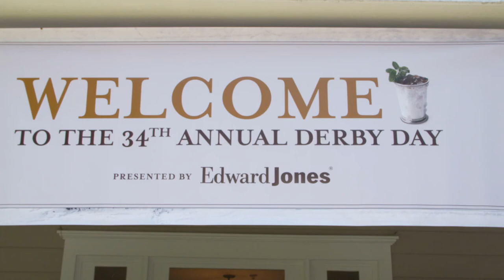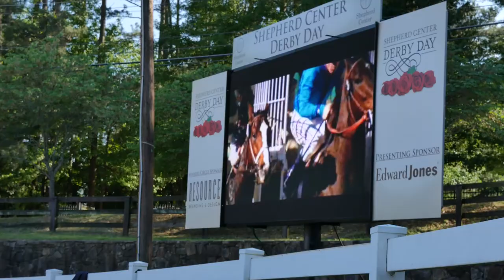Derby Day 2016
Derby Day, an annual fundraising event which brings people together at a local horse park to watch the Kentucky Derby, raises money for Shepherd Center’s recreation therapy program, which aims to help people with disabilities lead healthy active lifestyles independently as possible through the use of recreation activities, providing education, skill development, and community reintegration opportunities.